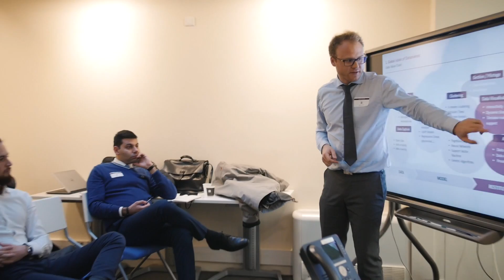Sia Partners' Middle East Seminar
Sia Partners organized a 3-day Seminar for its Middle East consultants. This year, the seminar took place in the city of lights, Paris. From workshops to museum visits to backstage visits of the Opera Garnier this was our first seminar in Paris and it definitely lived up to its name.